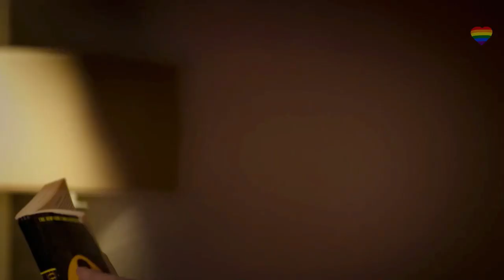Leila & Sarah*What happens when your Boss pursue you*😮🏳️‍🌈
Sarah offers Leila a job at her Fashion Firm but things quickly went left when Sarah stars perusing Leila.

My videos and content are about LGBT community were I will be talking and given my personal point of view regarding movies, series and any type og Lgbt content were I will be doing commentary and showing the Best and leastes LGBT content.